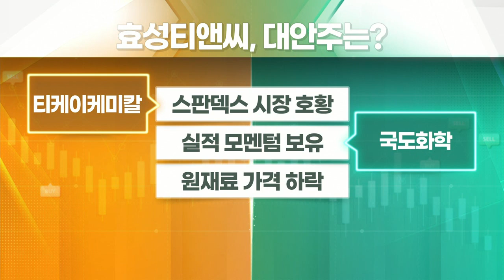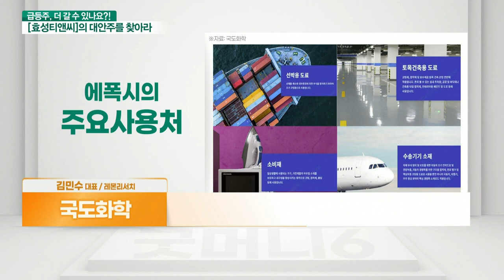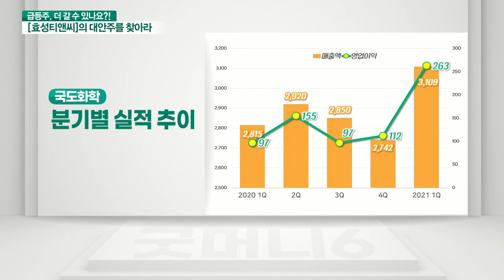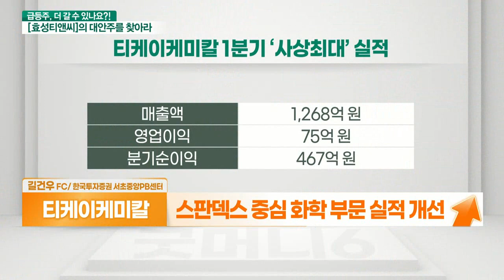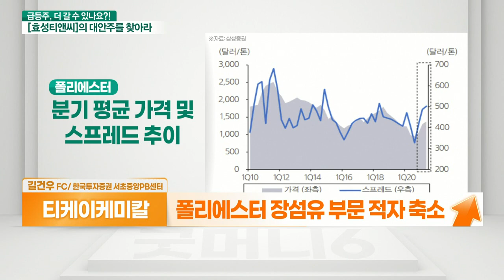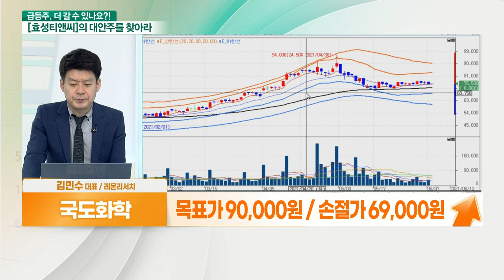티케이케미칼... 스판덱스 시장 호황 VS 국도화학... 실적 모멘텀 보유_대안주를 찾아라 (20210608)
- 여전한 ‘실적 모멘텀’
- 에폭시 수지 국내 시장 점유율 1위
- 에폭시 수지 스프레드 확대
- 자동차·조선 등 전방산업 양호
- 전기전자 제품용 고급코팅제 원료 제조
- 1분기 양호한 실적, 지속 전망
- 시가총액 4,300억 + PBR 0.7배 수준

- 스판덱스 중심 화학 부문 실적 개선
- 폴리에스터 장섬유 부문 적자 축소
- 스판덱스 수요 회복에 이익 증가
- 해운 자회사 실적 급증
- 해운사 지분가치 주목
- 폐섬유 재활용 원사 생산 프로젝트
- 건설사업 수주 주목
- 6월 외국인 3거래일 순매수